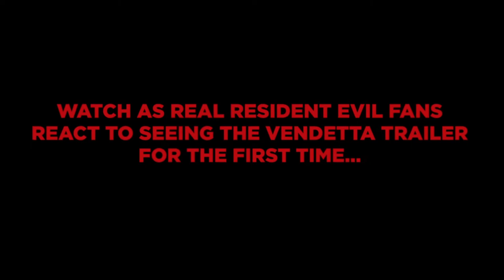"Resident Evil: Vendetta" 2017 Official Fan Reaction Promo - The Horror Show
We were featured in an official promo for the upcoming release of the CGI sequel, "Resident Evil: Vendetta"!